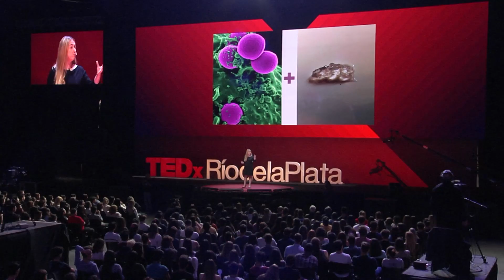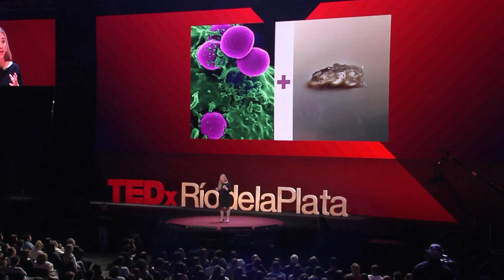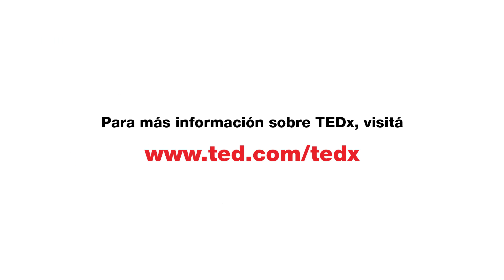Órganos en un chip | Solange Massa | TEDxJoven@RíodelaPlata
¿Será posible imprimir un ser humano? ¿Y si empezamos un órgano a la vez? Solange Massa es médica investigadora y nos muestra cómo imprimir tejido humano para probar nuevos medicamentos.  Imaginen un hígado, un corazón, un vaso sanguíneo... en un chip. No imaginen más: a eso se dedica Solange, que es médica e investigadora y trabaja en pequeños "órganos" en laboratorio para poner a prueba drogas y fármacos, que empezó a desarrollar en la división de Salud, Ciencia y Tecnología en Harvard-MIT. Estudió en Argentina y Chile, es una de las innovadoras MIT menores de 35 años y mientras trabaja en EE.UU. sueña con imprimir un cuerpo humano. This talk was given at a TEDx event using the TED conference format but independently organized by a local community.